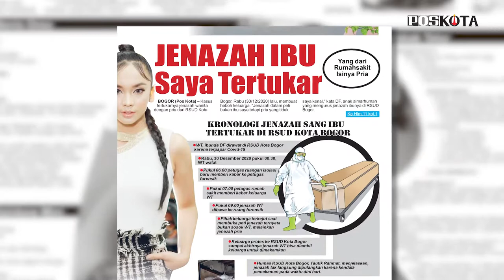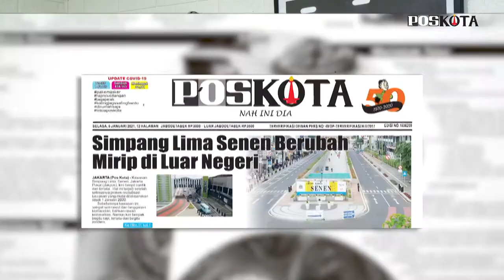HEADLINE HARIAN POS KOTA EDISI SELASA 5 JANUARI 2021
HEADLINE HARIAN POS KOTA EDISI SELASA 5 JANUARI 2021, Harian Pos Kota menyajikan beberapa topik berita menarik seputar Jabodetabek, mulai dari berita tertukarnya jenazah pasien Covid-19 di Kabupaten Bogor, diperpanjangnya PSBB Transisi di Jakarta, penataan kawasan Senen dan peluncuran bantuan tunai oleh Presiden Jokowi.